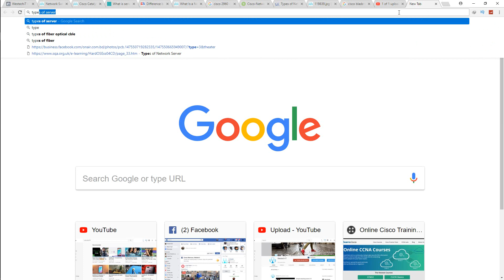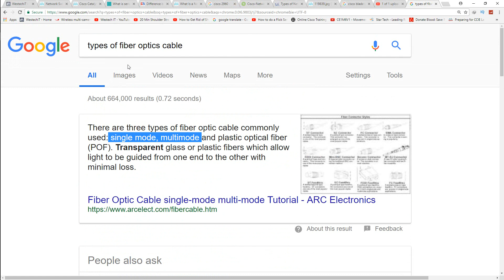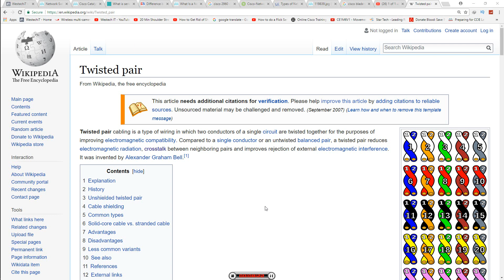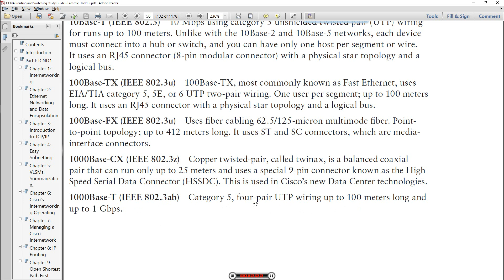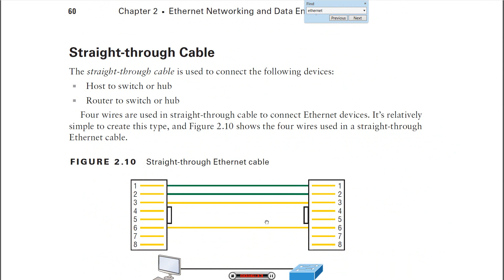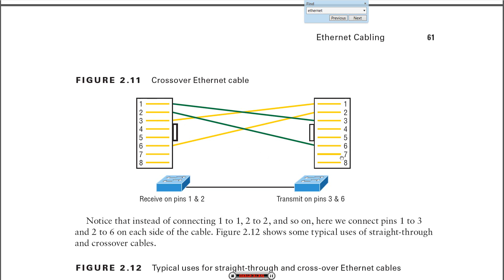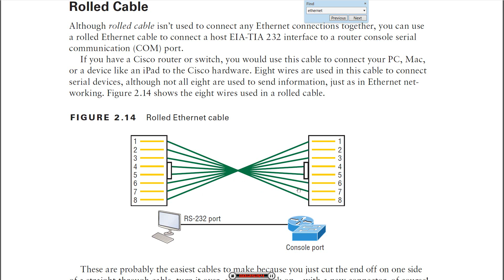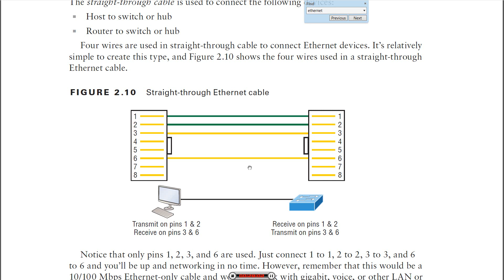Group-B || Industrial Training-2018|| Ethernet Cabling 0222